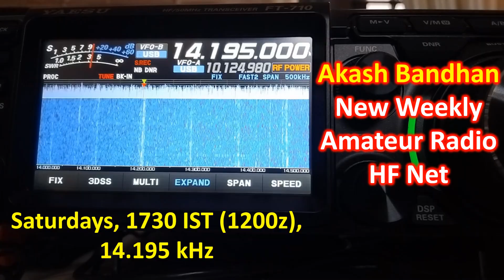Akash Bandhan Weekly Amateur Radio HF Net on Saturdays,14.195 MHz, 1200z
A new weekly amateur radio HF net on 20m was started a few weeks back, with net controls from India and Bangladesh. Earlier the time was announced as 5 pm IST. But I think that it has been moved to 5.30 pm IST, 1200z. Today I started hearing the net only by that time. I had tried live streaming the net using VU3WEW Open WebRX. As it was automatic live streaming using OBS Studio software in my laptop, the Open WebRX timed out after sometime and the live streaming stopped. I could listen to the net fairly well in my FT-710 radio. Though I did try to check in several times, I could not reach the net controls. Here is a short recording of the Akash Bandhan Weekly HF Net on 20m today evening.